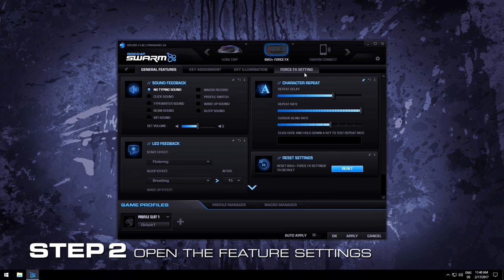ROCCAT | Isku+ Force FX Analog Mode Tutorial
Isku+ Force FX | Swarm | GTA V
This is the first Isku+ Force FX tutorial on how to set up the analog mode for driving in GTA V. The analog mode works for all games with analog input. The second tutorial will address games without analog input support.
If you have any further questions, feel free to use the comment section or ask our support guys

The Isku+ Force FX is the first product to debut Force technology, boasting pressure-sensitive QWEASD keys which can be configured in three different modes. The keyboard represents total gaming domination, combining amazing technical engineering with a modern, refreshed design. The Isku+ Force FX offers you supreme quality, precision command, and a bold, uniquely ROCCAT® aesthetic. The Isku+ Force FX is control, intensified.

TECHSPECS

Pressure-sensitive QWEASD key zone
RGB Illuminated keyboard with 123 keys
Enhanced anti-ghosting capability
3 programmable thumbster keys
5 programmable macro keys
3 Status LEDs (Caps Lock, Easy Shift[+]™, Num Lock)
1000Hz polling rate
1ms response time
1.8m USB cable

SYSTEM REQUIREMENTS

Windows® 8, Windows® 7, Windows® 10
USB 2.0 Port
Internet connection for driver installation